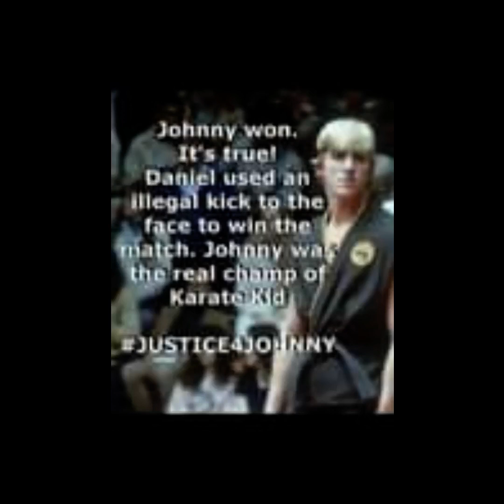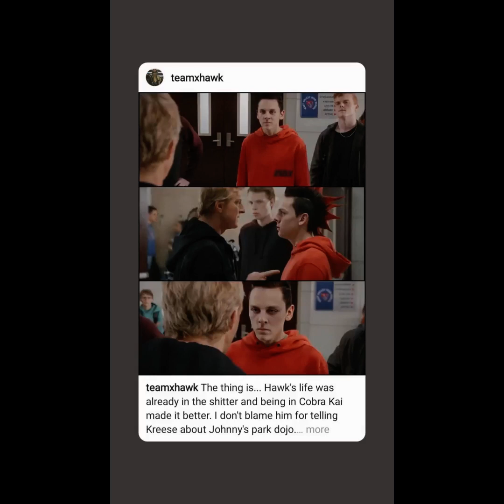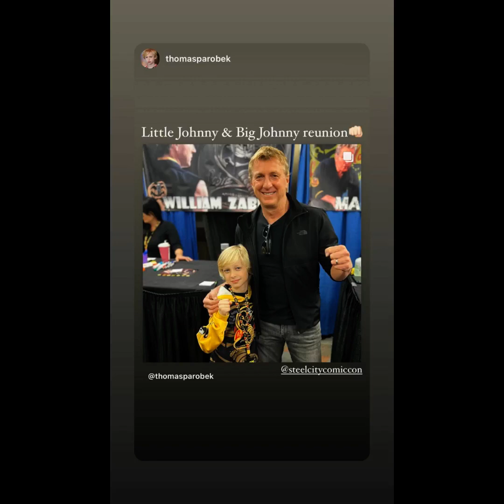William Zabka Fan Tribute(512)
song: Beautiful Fairy music